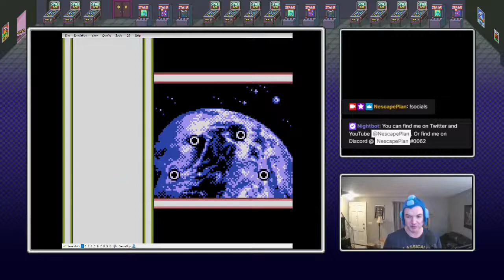Mega Man V (GB) - Buster Only Tutorial - Part 1 (Basics and First 4 Droids)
Mega Man V on gameboy is an awesome underappreciated entry in the Mega Man series. And Buster Only is always a fun challenge. Want to get started? Here's my tutorial series on this.

00:00 General Mechanics
02:45 Neptune Stage
08:15 Neptune Fight
08:45 Mercury Stage
16:45 Mercury Fight
19:03 Mars Stage
25:00 Mars Fight
26:55 Venus Stage
35:45 Venus Fight